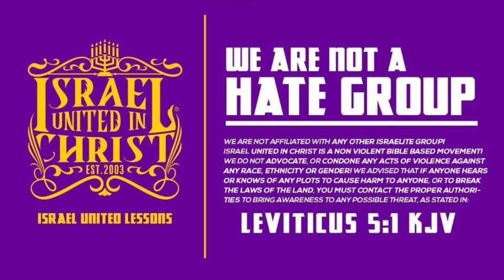IUIC |WHAT IS MARRIAGE IN GOD'S EYES?